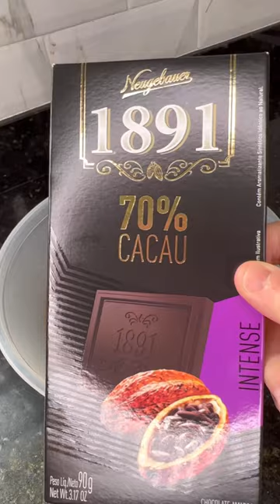O MELHOR CAPUCCINO DA VIDA